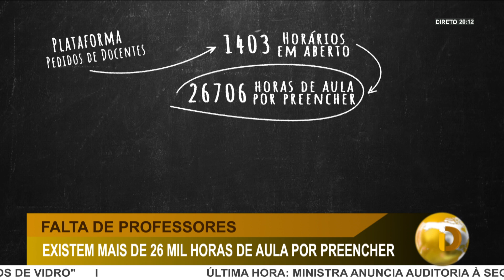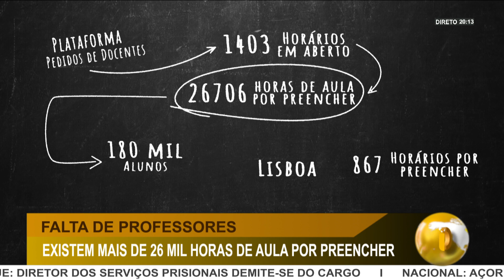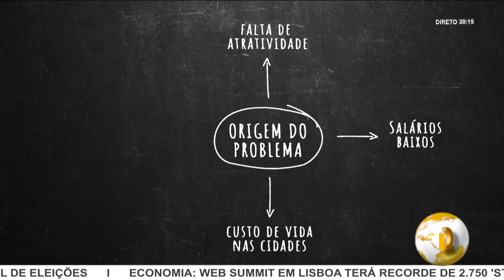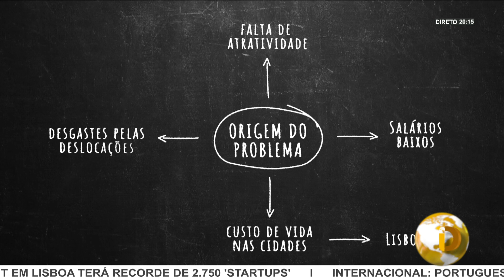DI | FALTA DE PROFESSORES AFETA ALUNOS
A FALTA DE PROFESSORES ESTÁ ASSOCIADA A UM DESEMPENHO MAIS FRACO DOS ALUNOS, SEGUNDO O PROGRAMA PISA. O ALERTA É DA FEDERAÇÃO NACIONAL DA EDUCAÇÃO. AINDA ASSI, O PROBLEMA NÃO SE VERIFICA APENAS EM PORTUGAL.